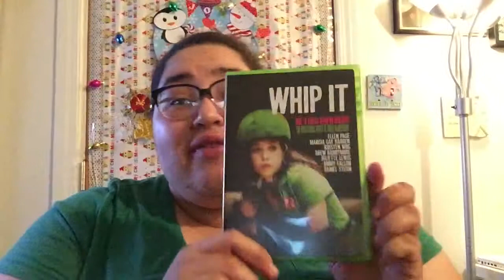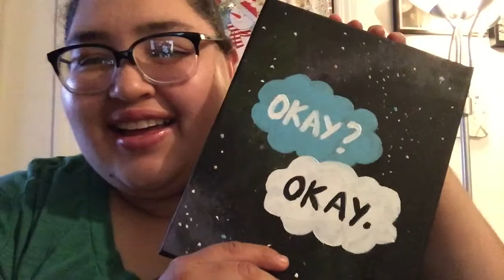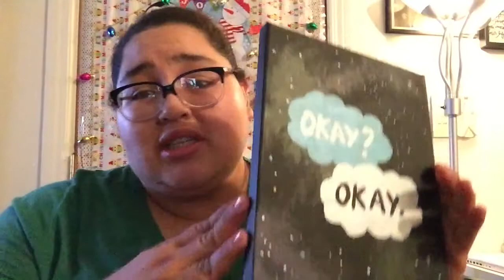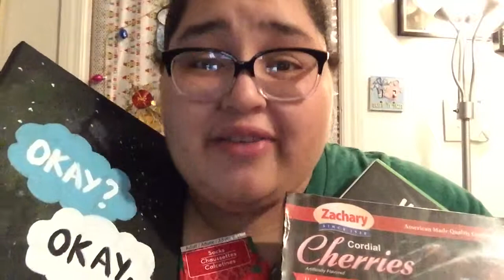12.22.14-Tuesday Secret Santa Is...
Happy holidays everyone! I am so thankful to have known such awesome woman in this channel and to let me be a part of this awesome group! Also for our viewers who are our friends thank you! -Nancy p.s sorry for my weirdness of repeating thank you and awesome way too much lol